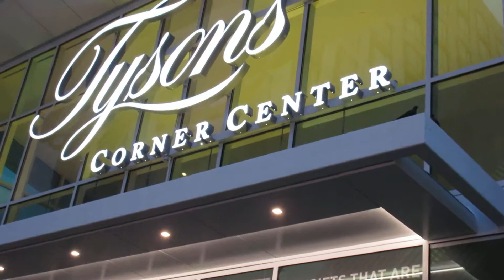Tysons Corner Center.